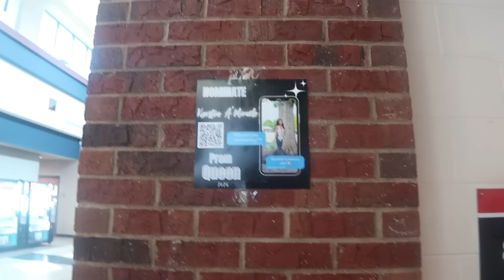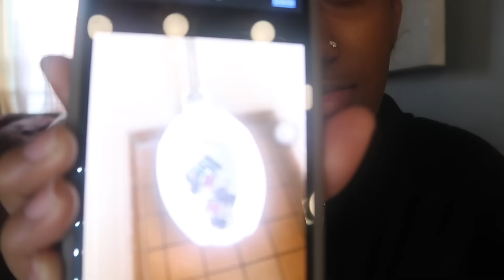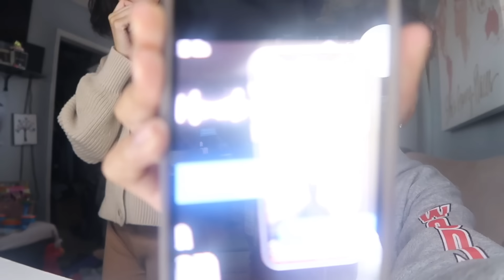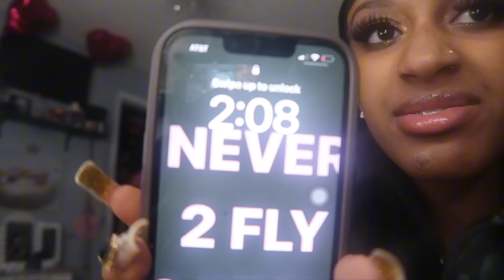PROM 2024 | Prep + GRWM & VLOG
Social medias